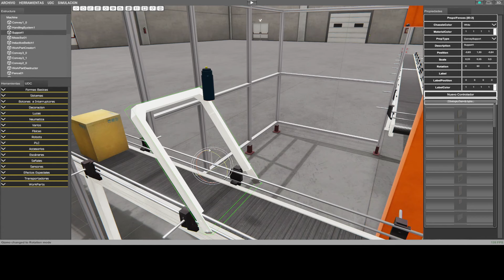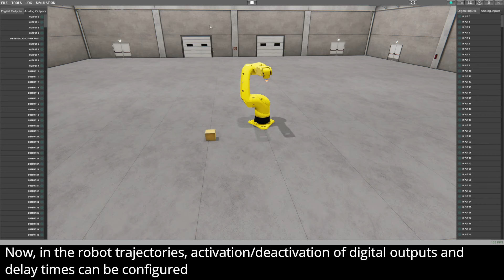New Machines Simulator V.4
We are excited to announce that, after months of dedication and hard work, we will be releasing a new version of our Machines Simulator software next Monday, April 1, 2024.

Get ready to experience simulation like never before!